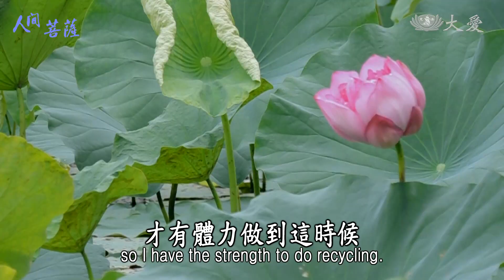【人間菩薩】20200929 - 林清源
林清源，法號性耿，新北市新莊區志工。
做了20年環保的林清源，如今年紀雖大，每天的行程仍然照舊，早上5點開始做易筋操，接著在家中處理鄰居的回收物，之後再去環保站做環保，他說因為大家的努力，資源才沒有被浪費，為了地球的永續發展，所以他要一直做下去。

(00374209)